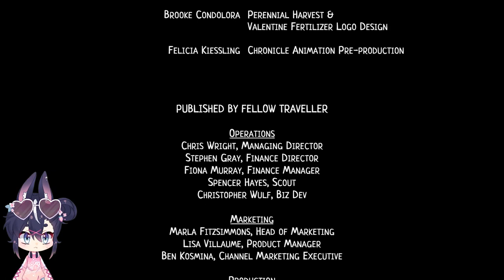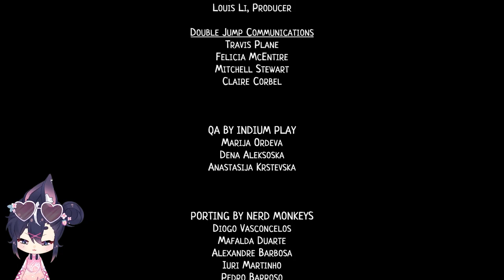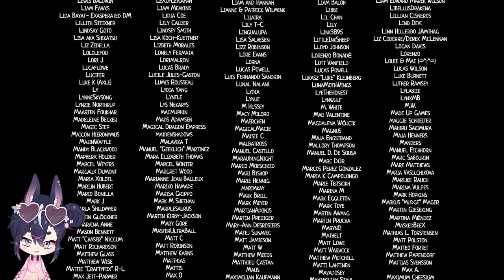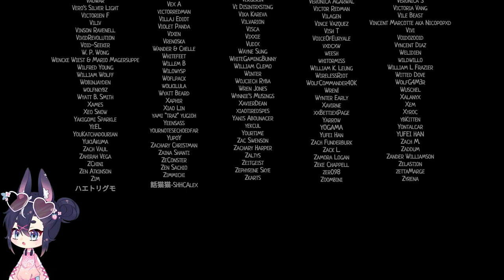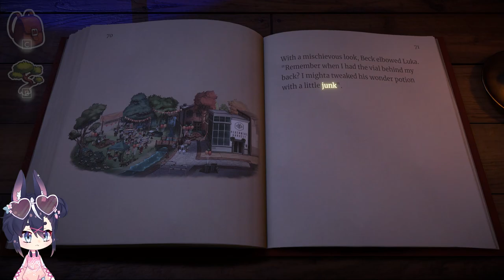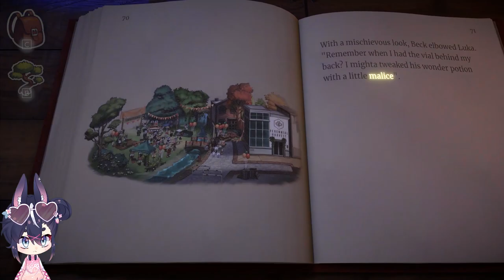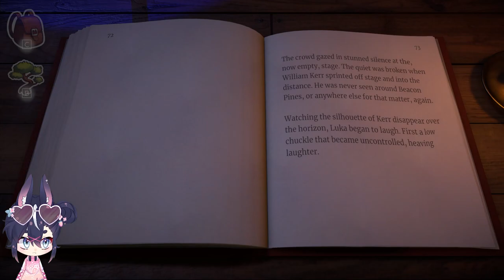17 / Pop goes the Weasel / Beacon Pines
Walkthrough of a cute spooky story :)

Come join us over on Twitch!

Vtuber updates and finished art posts

Bonus thoughts, sketch WIPs, and random nonsense

Game dev focused